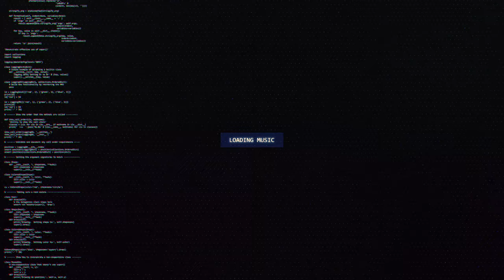Ace Aura - UMBRA (feat. Voicians)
🔊 [Dubstep] Ace Aura - UMBRA (feat. Voicians)